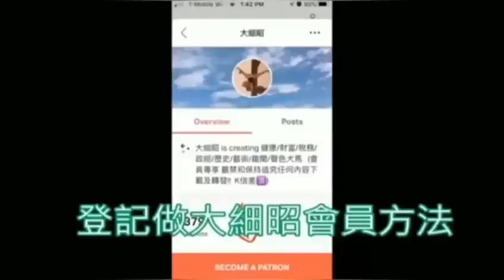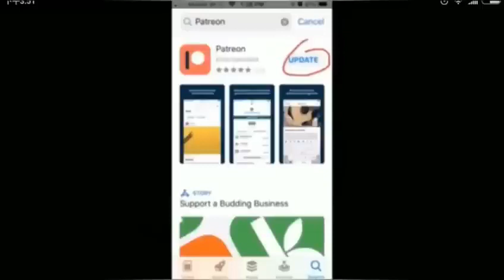茶博士 - 邀請敵對勢力球隊來港是否捉蟲 （節錄 ） 6 Feb 2024